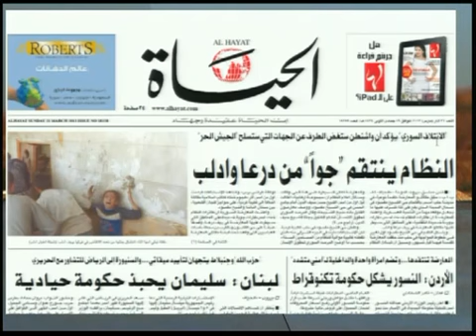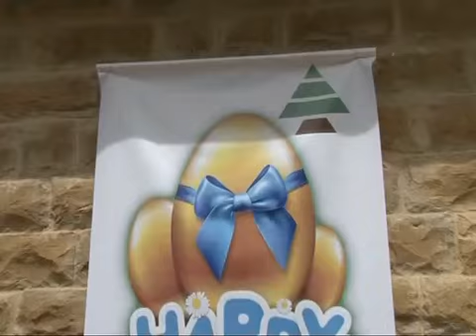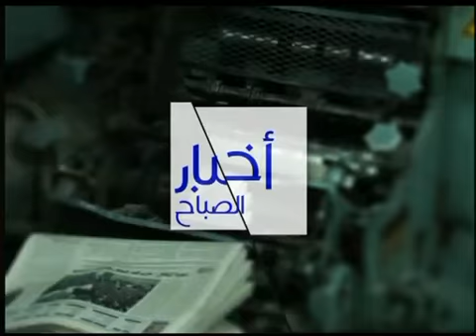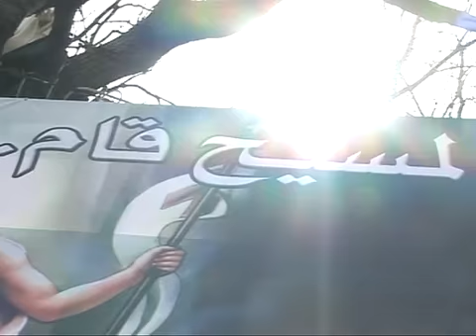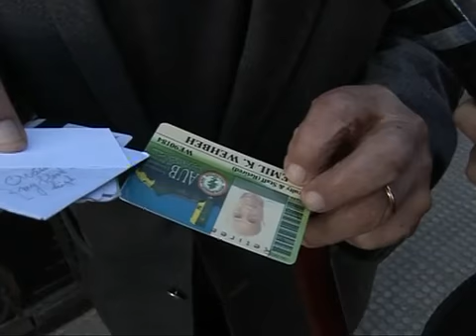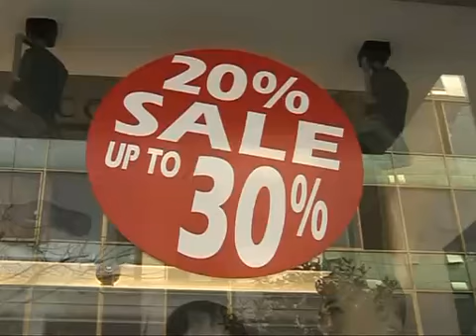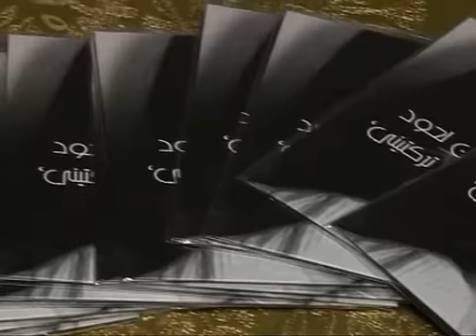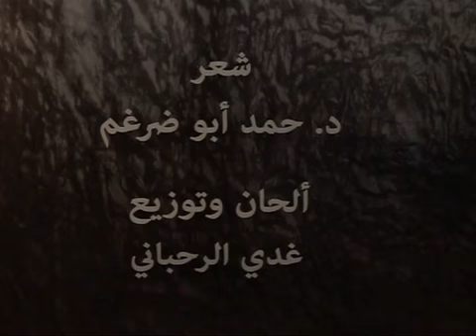اخبار الصباح 31/03/2013